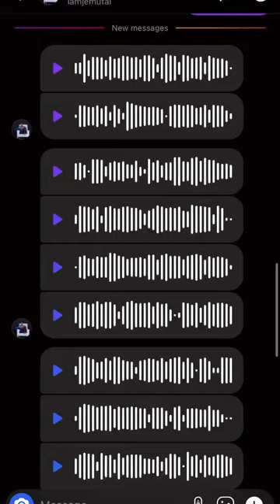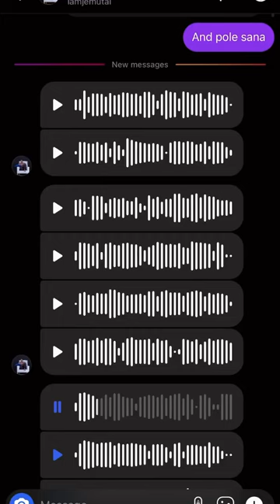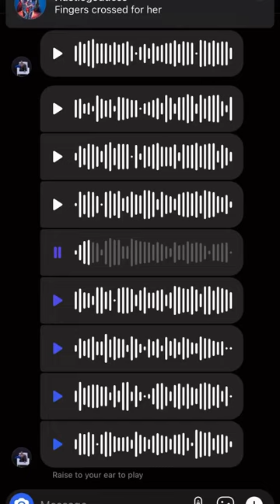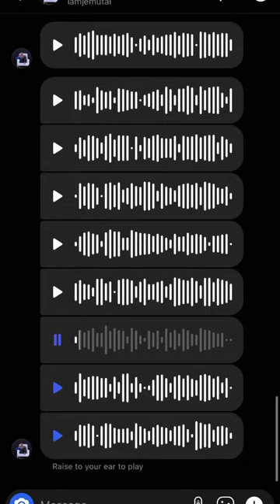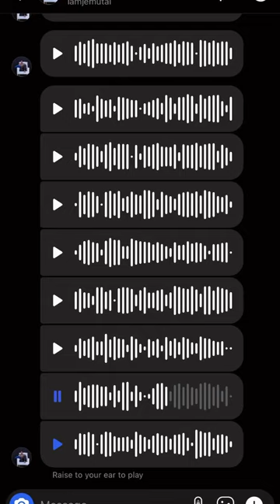AUDIO || COMEDIAN JEMUTAI EXPOSES PROF HAMO AS DEADBEAT DAD